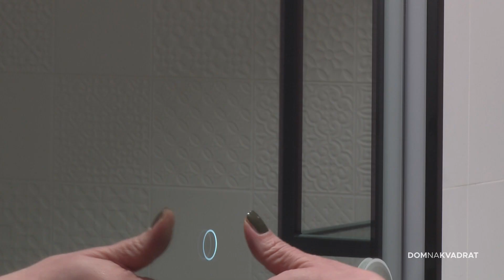Rješavamo vječnu dilemu – tuš ili kada u kupaonici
Vječna dilema kod uređenja ili preuređenja kupaonice je treba li u nju staviti tuš ili kadu. Neki bi rekli najbolje oboje, ali u tome vas često sprječavaju kvadrati. Istražili smo koje je rješenje bolje.